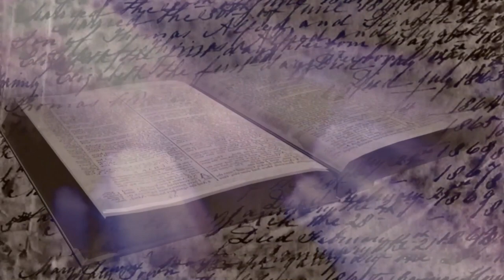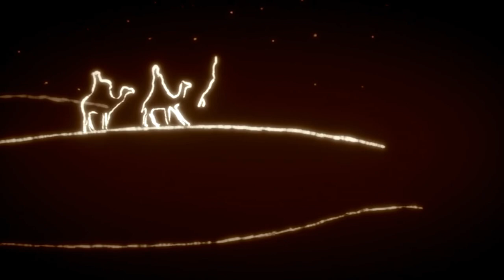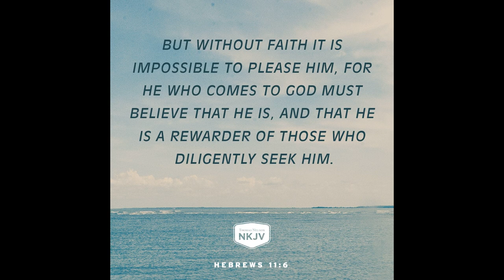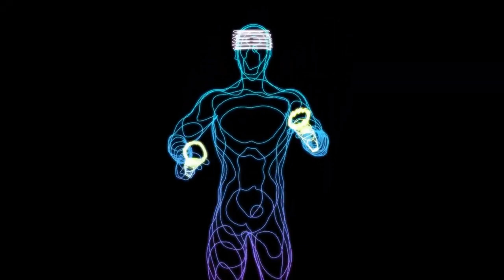CHRISTIANITY THROUGH THE EYES OF BELIEF - FAITH (REVISED)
In this episode, I mirror the opposite of my last one which is through the eyes or mindset of those who believe in God, SPECIFICALLY THROUGH CHRIST LORD. We are called to a higher standard regardless of how the world sees things. We live by faith and not by sight. We believe in God because we know who and what God IS. He is the Creator of all things on earth and in the heavens. He reveals Himself in Spirit to those who have accepted Him and believe through faith and revelations through their hearts.
     Although anyone who wants to receive this message is welcome to hear it, it is intended to fortify the faith of those who have given their lives to the Lord. In return, He opens the doors to the gates of His Father's kingdom. No one can come into this house without a direct invitation from the Father.
     This is about what it means to be a Christian and your willingness to accept God on His terms, not as the world turns. To almighty God be the glory, Selah!